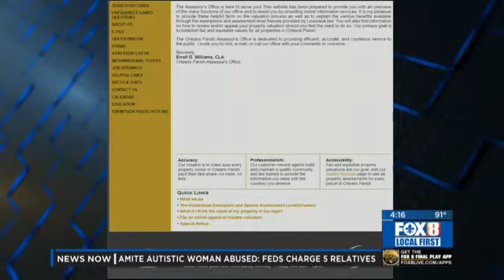FOX 8 News at 4pm: Assessment Rolls are open!